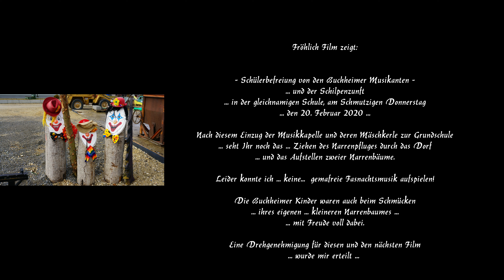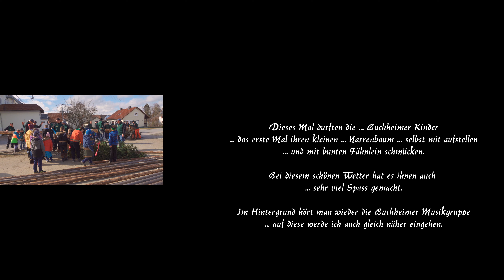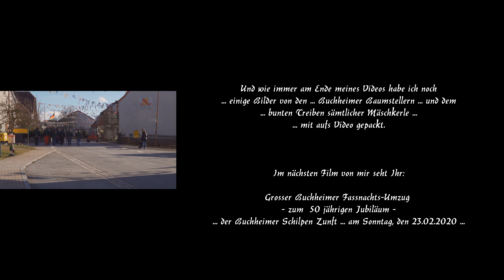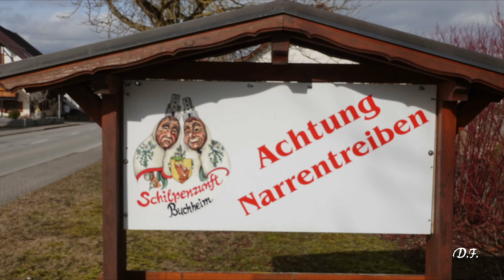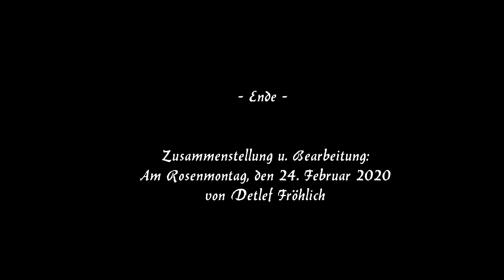Schmutziger Donnerstag in Buchheim ... 2020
Mein Video beginnt mit der Schülerbefreiung vom Bürgerhaus zur Grundschule in Buchheim. Es spielten auf:  ''Die Buchheimer Musikanten'' in Begleitung unserer Schilpen-Narrenzunft, die dieses Jahr ihr   - 50 jähriges Jubiläum feiern!  Am Nachmittag wurde dann das alljährige ''Ziehen'' des Narrenpfluges mit unseren Kindern...  durch das Dorf ... bis zum Aufstellen des Narrenbaumes vollbracht. Zum ... 50 jährigen ...Bestehen der Schilpenzunft wurde auch ein kleiner Narrenbaum, ebenfalls von den Kindern selbst dekoriert und mit aufgestellt, natürlich nur unter der Aufsicht von unseren grossen Baumstellern, die diese Arbeit bestens verrichtet haben. Auch ein herzliches Dankeschön möchte ich an unsere Musik-Kapelle aussprechen, die sind doch einfach ... Spitze. Im nächsten Video seht Ihr dann den grossen Buchheimer Narrenumzug zum Jubiläum:  -  50 Jahre Schilpenzunft -
Viel Freude beim Anschauen meines Videos wünsche ich ''Euch'' allen!
Es grüsst. Detlef Fröhlich, immer auf Achse, bei Wind und Wetter